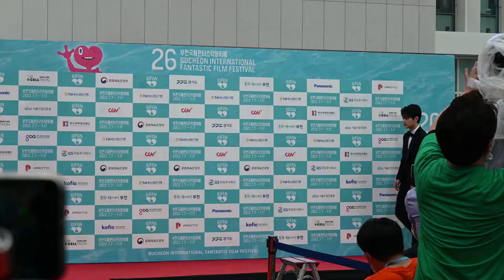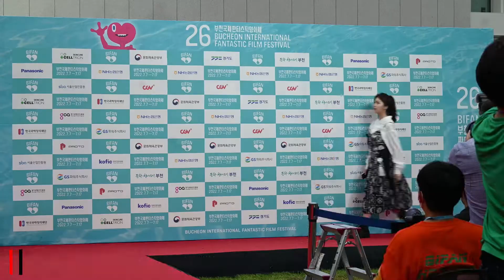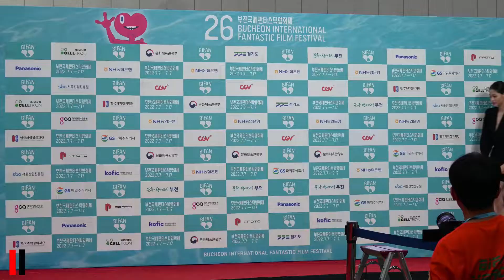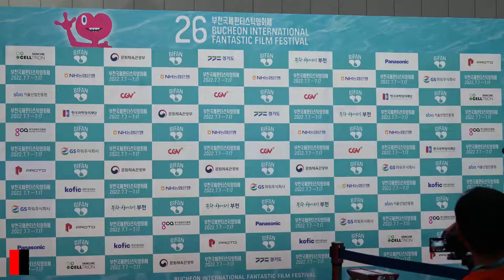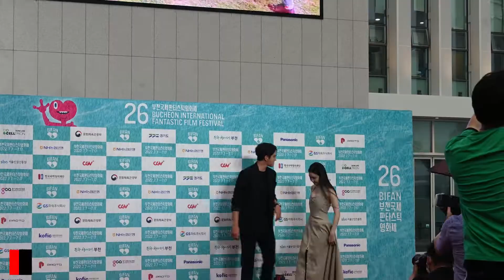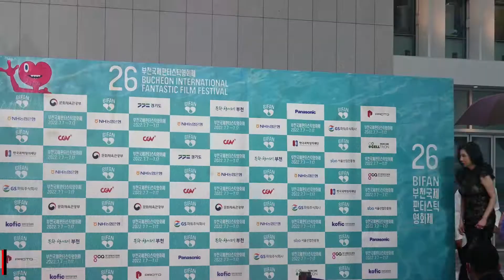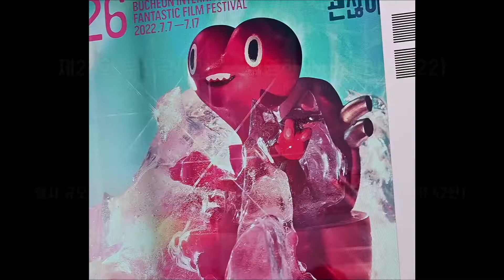부천영화제 레드카펫 빛낸 여배우들의 화려한 드레스 열전ㅣBIFAN 2022 Opening Ceremony Red Carpet Dress 한선화x신소율x서효림x김예원x이주연x정동원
제26회 부천국제판타스틱영화제(Bifan2022)가 7월 7일 오후 경기도 부천시 부천시청에서 개막식에 앞서 레드카펫 행사가 열렸습니다.